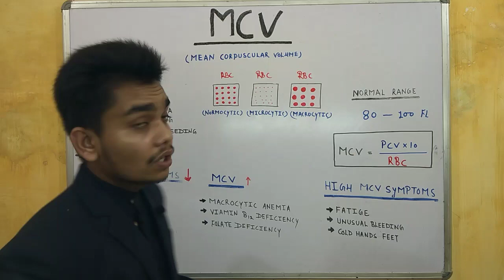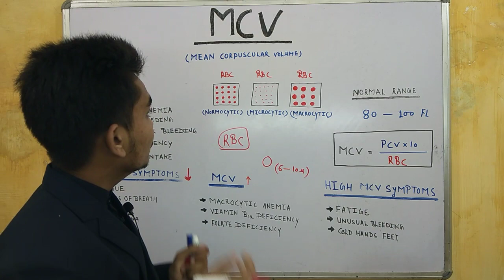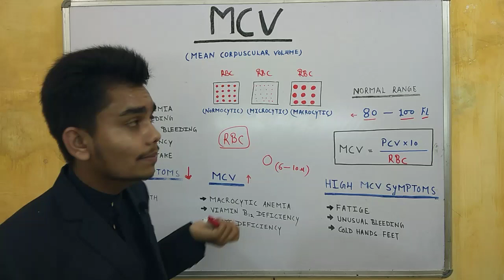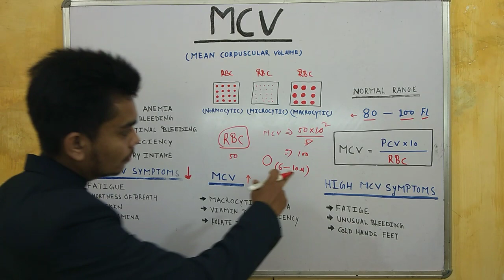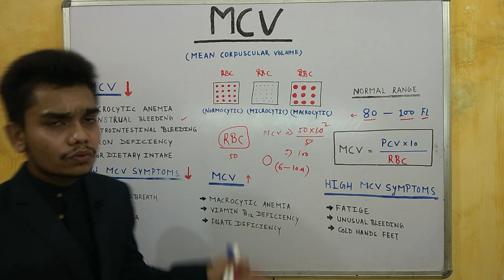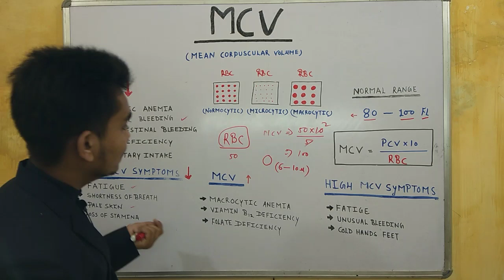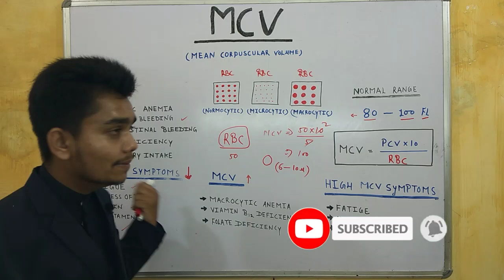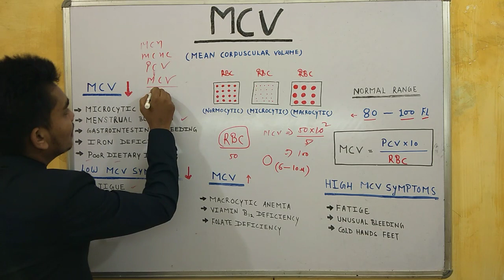MCV test kya hota hai ! mcv blood test low ! mcv blood test Hindi ! mcv blood test lecture!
MCV test kya hota hai
mcv blood test low
mcv blood test Hindi
mcv blood test lecture
red blood cells
mean cell volume
high mcv MCH
rbc Indices
MCH low leval diet
how to increase low MCH
mcv kya hai

devansh medical lectures
devansh classroom
Devansh Prajapati